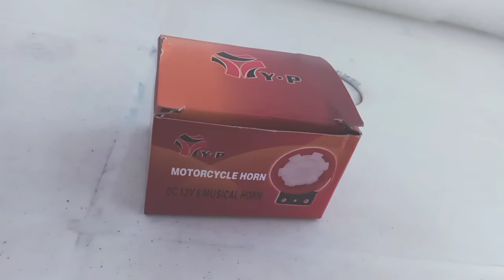6 sound music vehicle 12v horn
UNBOXING LED LIGHTS. HOW TO SET LIGHT?. HOW TO MAKE?. HOW TO SUPPLE?.